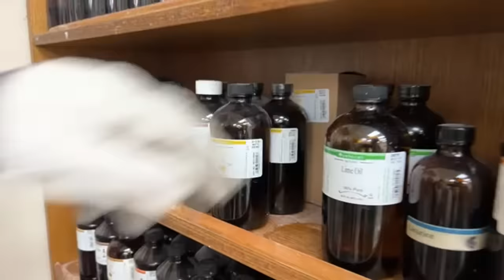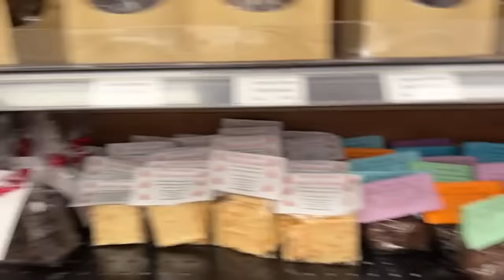Making Fruit & Friendly Hard Candy Live!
😊 Let’s stay in touch!

our chocolate tempering thermometer:
my camera:
my lens:
my editing suite:
my microphone: